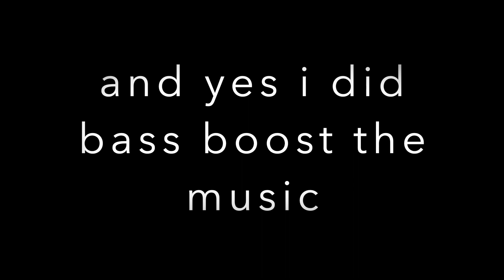A R S E N A L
very handsome thumbnail, yes?